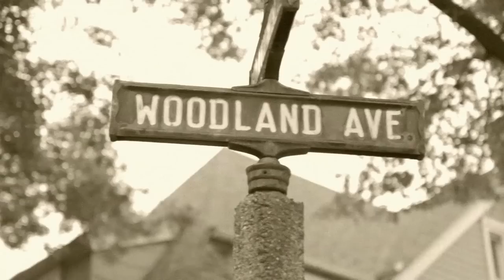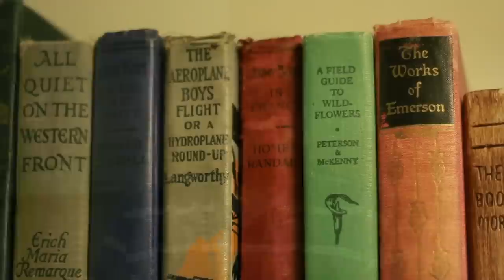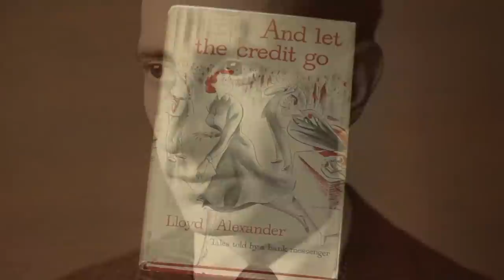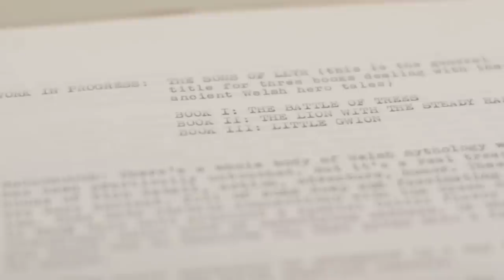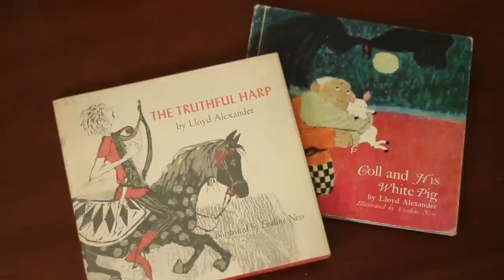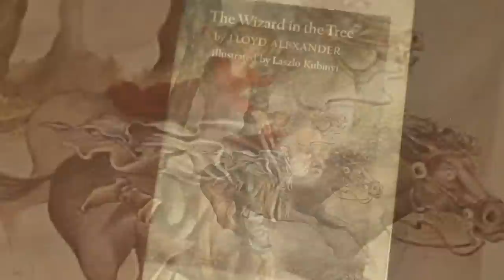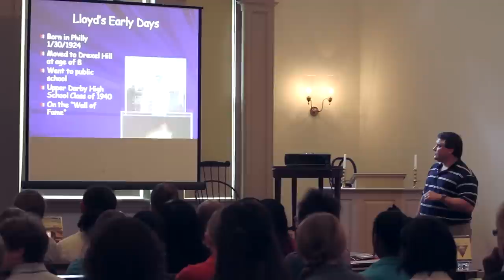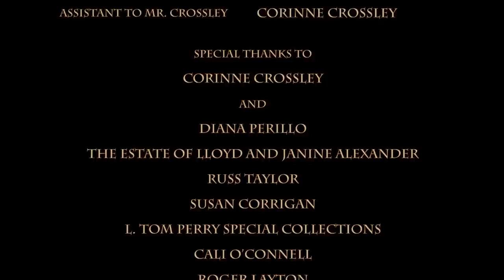Lloyd Alexander Documentary (Full Film)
One of America's premier authors of children's fantasy, Lloyd Alexander is best known for the Chronicles of Prydain, including the 1969 Newbery winner The High King. With this documentary, filmmaker Jared Crossley gives fans a never-before-seen glimpse of the life and writings of this beloved author, including an in-depth look at the land of Prydain. Featuring interviews with some of Alexander's editors and closest friends, this film explores his childhood, his experiences during World War II, and his relationship and courtship with his wife, Janine. Longtime fans of Lloyd Alexander and eager new readers alike will enjoy this heartwarming look at America's High King of Fantasy.